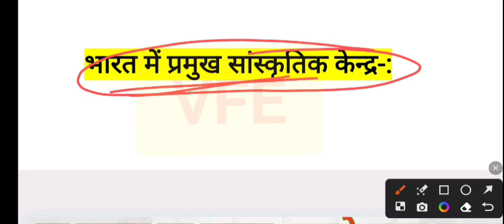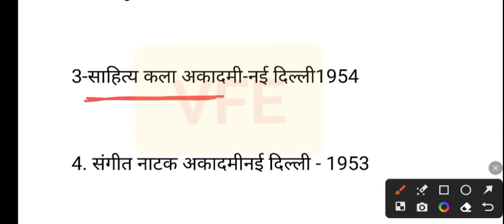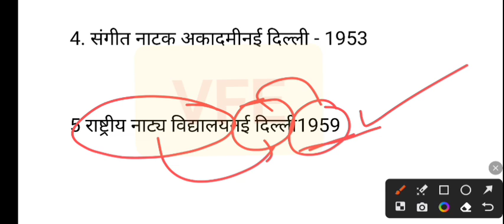Pramukh Kala Kendra Aur Sanskritik Kendra ll प्रमुख कला केंद्र और सांस्कृतिक केंद्र ll Vfeclass